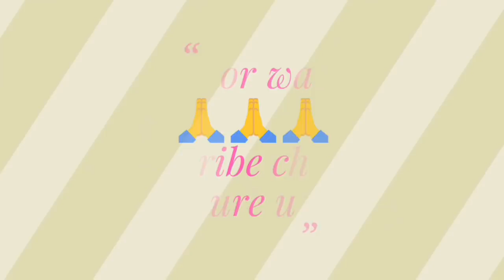DSSSB Big update//July तक Joining//Teaching Vacancies के लिए आमरण अनशन।